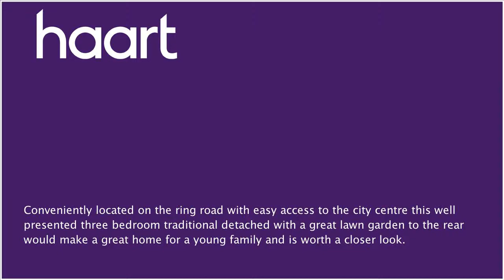Detached-House for sale in Old Basford, with 3 Bedrooms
or contact Nottingham on 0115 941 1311

Conveniently located on the ring road with easy access to the city centre this well presented three bedroom traditional detached with a great lawn garden to the rear would make a great home for a young family and is worth a closer look.

Entrance

A stain and leaded front entrance door into the entrance hall which has laminate flooring, a radiator and access to the cellar.

Lounge

14'4 x 11'11 (4.37m x 3.63m) Laminate flooring, double glazed bay window to the front, gas fire with wooden surround and a radiator.

Downstairs W.C ()

Tiled flooring, low level w.c, spotlights to the ceiling.

Utility Room

7'5 x 5'6 (2.26m x 1.68m) Tiled flooring, work surfaces with plumbing for a washing machine, spotlights to the ceiling, radiator and obscured double glazed window to the side.

17'2 x 11'11 (5.23m x 3.63m) plus 7'3 x 4'4 (2.21m x 1.32m)  Tiled flooring, a range of wall and base units with work surfaces incorporating a stainless steel sink with drainer and mixer tap, electric point for cooker oven, stainless steel hood over, tiled splashbacks, two radiators, a double glazed window to the rear and a double glazed door to the rear.

Double glazed window to the side and access to the loft.

Bedroom 1

14'3 x 12' (4.34m x 3.66m) Laminate flooring, double glazed bay window to the front and a radiator.

Bedroom 2

12' x 11'11 (3.66m x 3.63m) Laminate flooring, double glazed window to the rear and a radiator.

Bedroom 3

12' x 11'11 (3.66m x 3.63m) Laminate flooring, double glazed window to the front and a radiator.

Family Bathroom

8'3 x 7'4 (2.49m x 2.24m) Tiled flooring, low level w.c, pedestal basin, shower cubicle with an electric shower unit, tiled walls, radiator, obscured double glazed window to the side and an obscured double glazed window to the rear.

Outside

To the front of the property there is a low maintenance pebbled garden area. A driveway which runs down the side of the property leading to a detached garage to the rear. To the rear of the property there is a lawn garden with fenced boundaries.